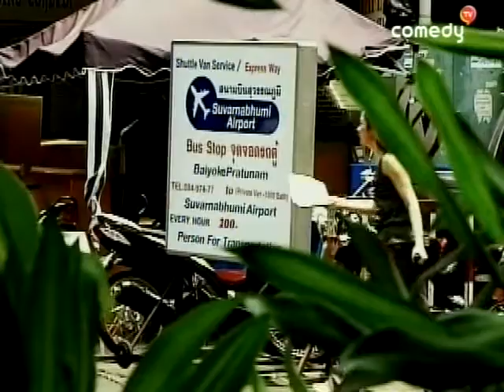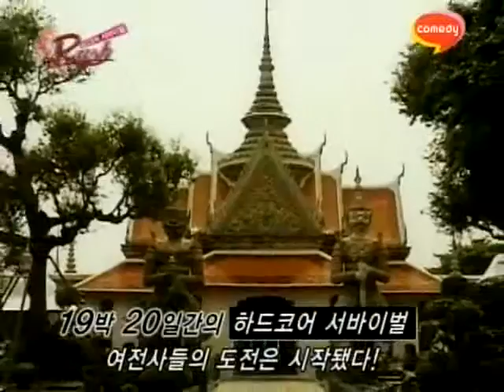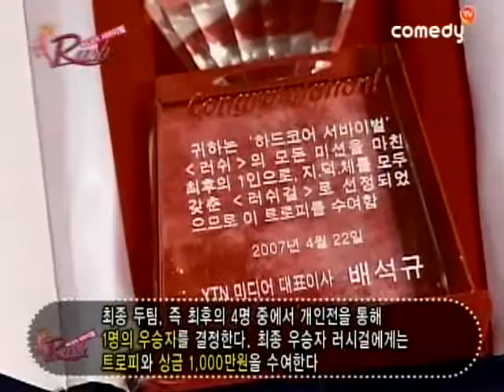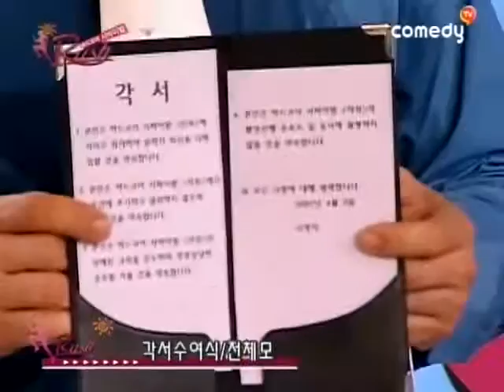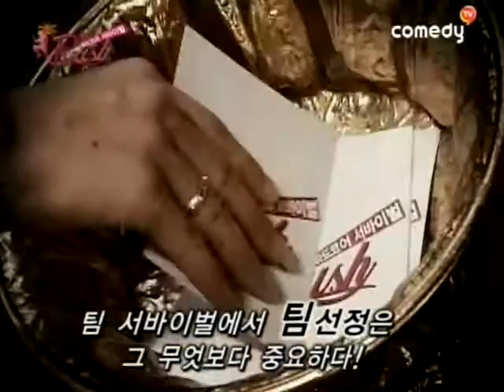[하드코어 서바이벌 러쉬] eps1-1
상금 2000만원을 두고 벌이는 아름다운 여성들의 치열하고도 비참한 극기도전! 15명의 여전사들이 태국에서 거칠고도 힘든 갖가지 하드 코어 미션들을 수행하는 리얼 서바이벌 로드게임. 18박 19일 동안 태국 에서 촬영한 이국적이고 섹시한 풍광이 볼거리로 제공되며, 미녀들의 극한 체험과 심리 게임 속에서 이 시대 진정한 우먼파워를 느낄 수 있다.